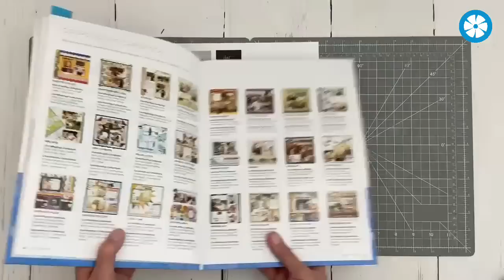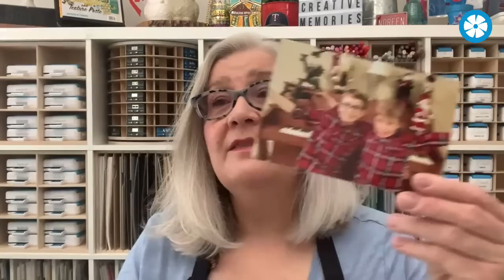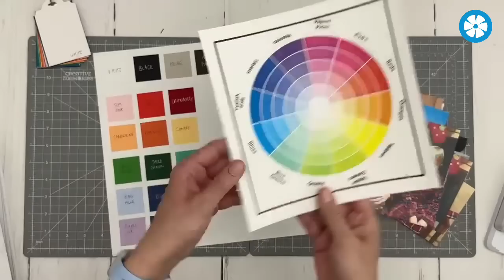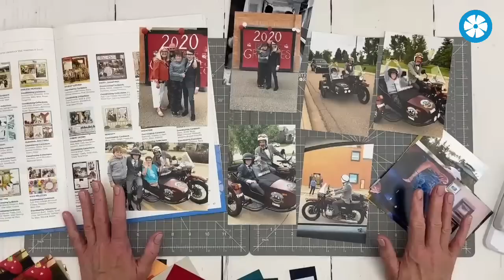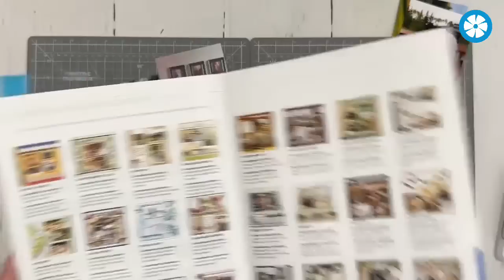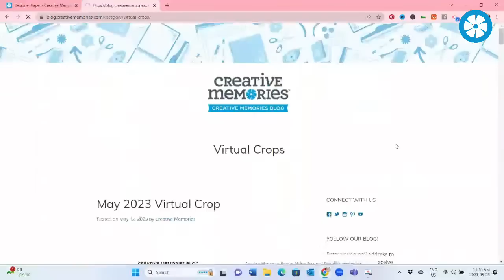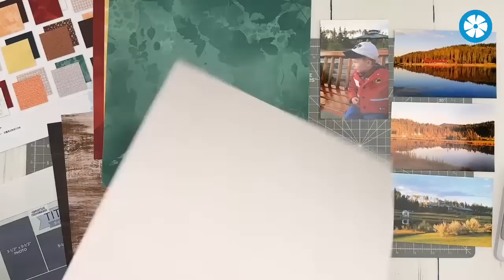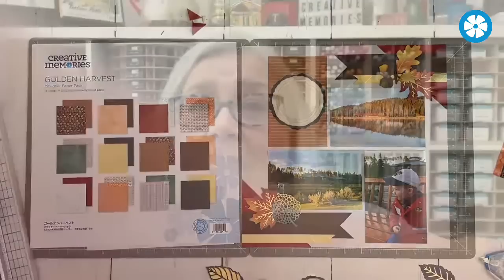How to Scrapbook with Creative Memories! - Scrapbook 101 Episode 2 - Choosing Themes & Colors!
Scrapbook 101 - Episode 2 - Choosing themes, color schemes and patterns.

Join Product Development Creative Manager Noreen Smith for this series of Scrapbooking 101 Tutorials aimed at beginner scrapbookers who want to learn how to scrapbook!

In this episode, Noreen covers beginner-scrapbooking topics such as how to choose a theme or color scheme that works with your photos and some quick tips for creating never fail paper pattern combinations. And,

Here is some homework before you watch the next Scrapbooking 101 on Friday, June 30 at noon CT:

1) Make sure to join the Creative Memories Virtual Crop Facebook Group so you can see lots of beginner scrapbook layouts (and advanced scrapbook layouts too!), beginner scrapbook sketches, ask questions and get inspiration from a wide variety of scrapbookers and join in on the next Virtual Crop happening on June 9, 2023!
2) We're going to be talking all about photos during our next Scrapbooking 101 live tutorial on June 30, so keep going through your photos to identify which ones you want to scrapbook next!
3) If you're ready to jump in with both feet as you’re learning how to scrapbook? Consider becoming a Creative Memories Advisor! NO EXPERIENCE is necessary and it's a perfect way to learn with a community of scrapbookers who all love what they do and are excited to share! You'll get a FREE Welcome Bundle to get you started and product credits to redeem for other CM tools and products that will be perfect to use on your beginner scrapbook pages!

See you on Friday June 30 at noon CT!